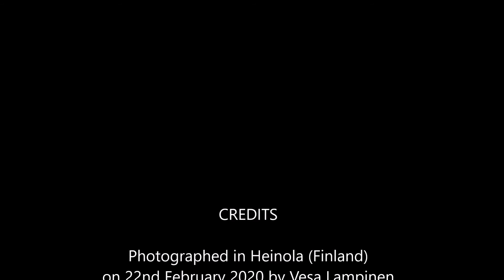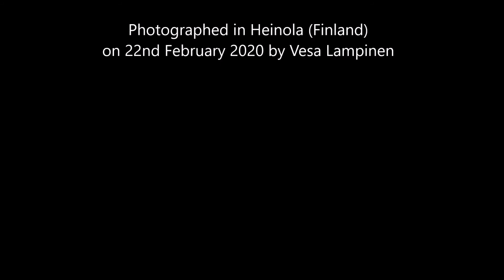Mallard vs. mallard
Suddenly two mallards started to fight...

(Slideshow of 51 photos)